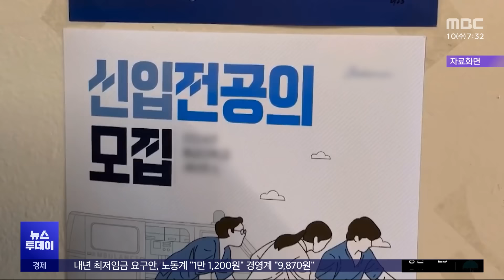수련병원들 "사직서, 전공의 요구대로 2월 말 수리" (2024.07.10/뉴스투데이/MBC)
정부가 사직한 전공의들이 즉각 재취업할 수 있도록 지침을 완화했는데요.

사직서 수리도 지시했습니다.

수리시점도 전공의들 요구대로 될 가능성이 커졌습니다.